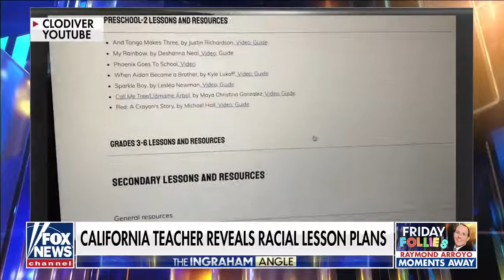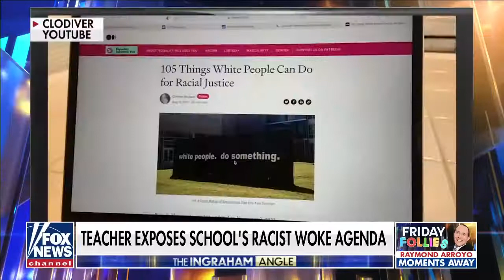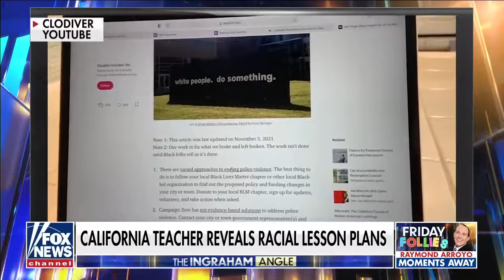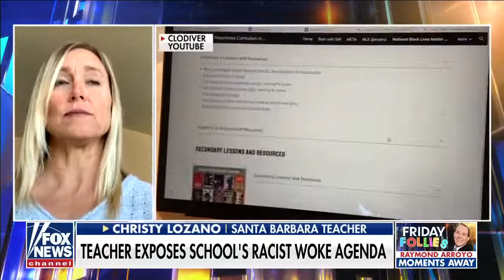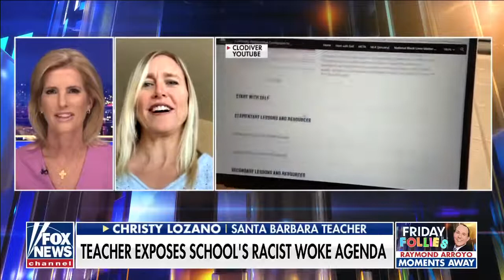Teachers Union and wokeism exposed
Learn what public schools are teaching children cant make this shit up